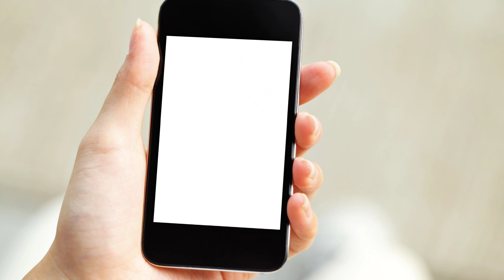UPS System औऱ Inverter Business इतना Grow क्यों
@Technical Nikhil Manke

Today we have discussed about Ups System or Inverter Business growing up 50% per year what is factor to grow business watch tutorial and get information from video

Do we need to buy inverter and battery separately
Which is the best battery and inverter for home
How do I know if my inverter is bad
What to do if inverter is not working
How do I reset my inverter
Which inverter is best for office use
How do I choose an inverter and battery for my house
How many watts inverter do I need for home

 @Technical Nikhil Manke